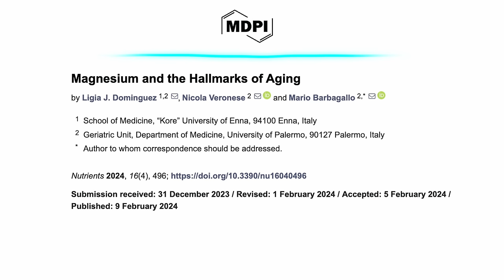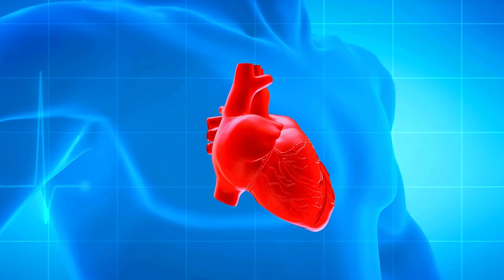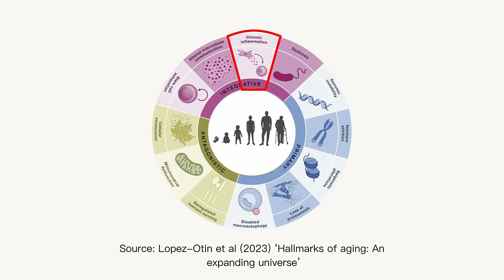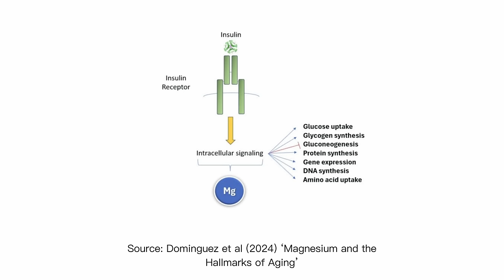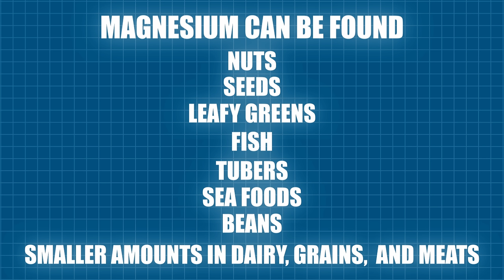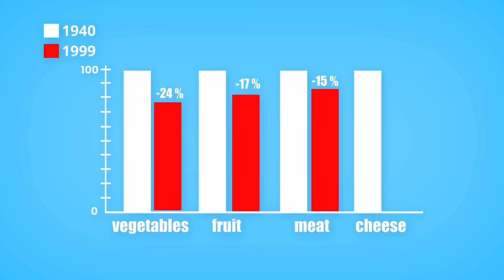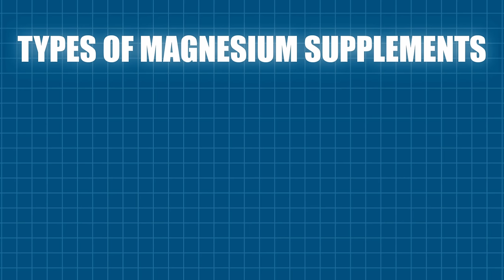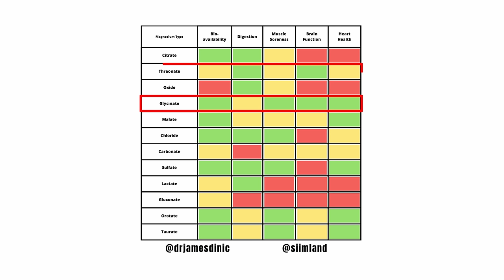Magnesium is at the Center of Aging - New Research